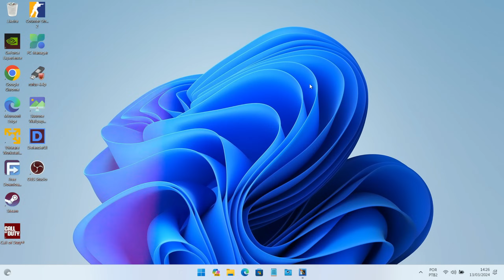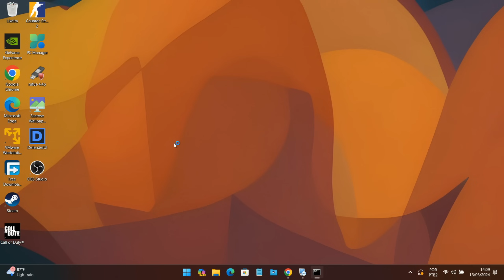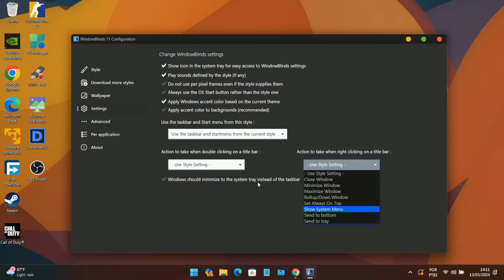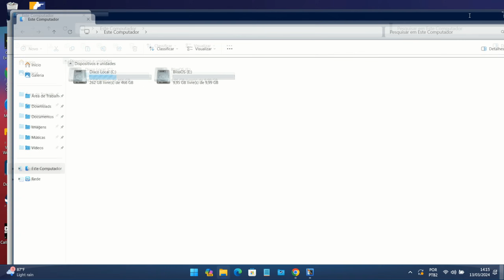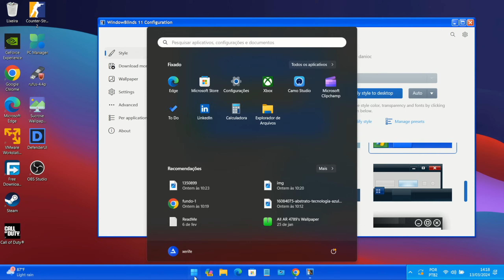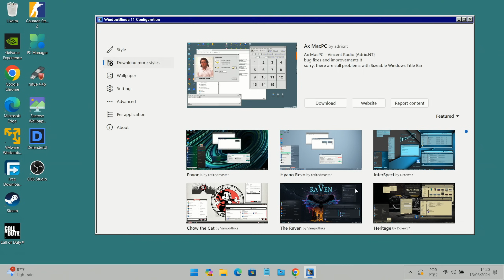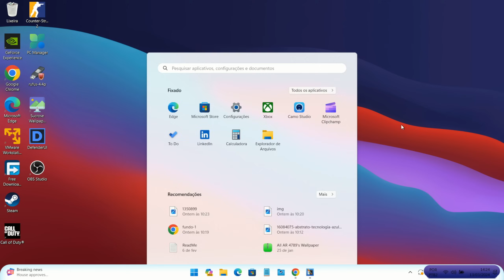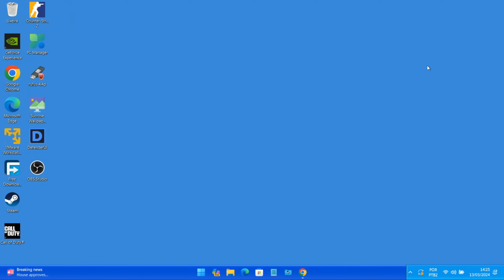🤯TORNE SEU WINDOWS MAIS AVANÇADO! ( isso muda tudo em poucos cliques ) WindowBlinds